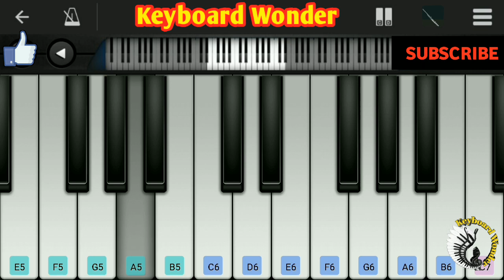96 BGM - Trisha & Vijay Sethupathi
Ohale Ohale Jaanu | Piano Tutorial | 96 kadhale kadhale | 96 BGM | Janu Bgm | Ohale song

Movie : 96 (Tamil language)
Actors :  Vijay sethupathy, Trisha, Gowri G kishan
Director :  C.Prem kumar
Music director :  Govind Vasantha
Released date : 04 Oct 2018

Movie : Janu ( Telungu language)
Actors : Sharwanand, Samantha Akkineni, Gowri G kishan
Director : C.Prem kumar

Perfect Piano Application